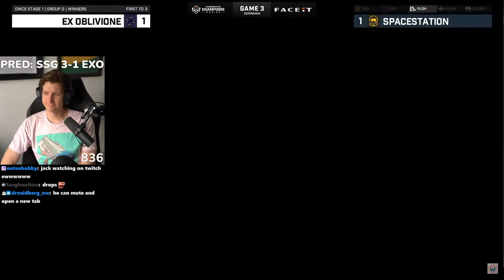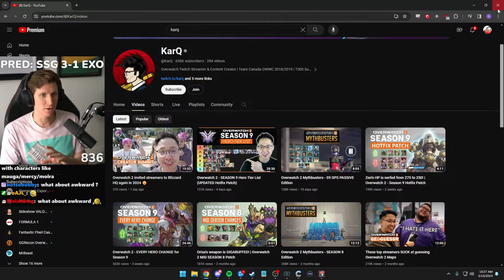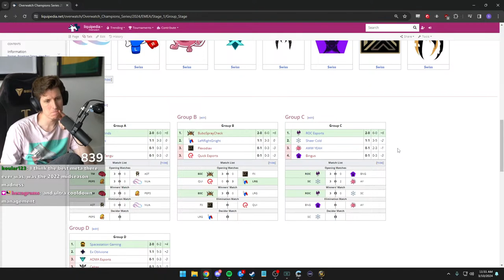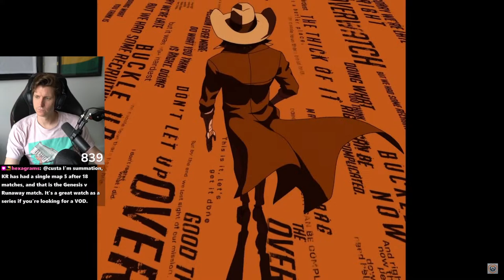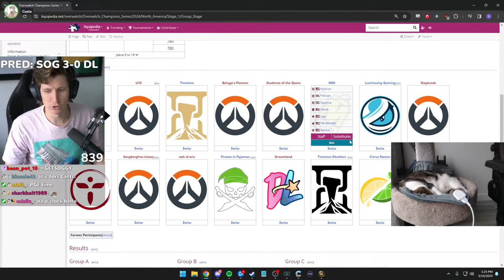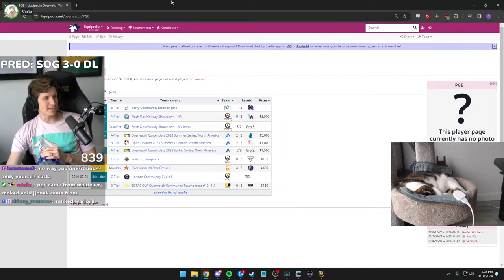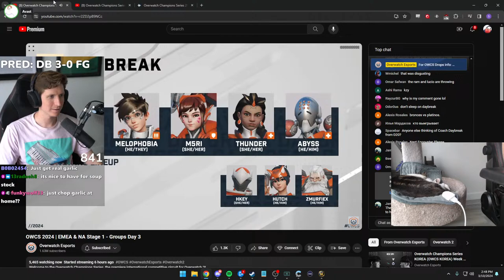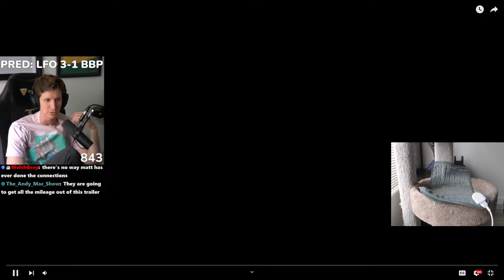OWCS EMEA/NA COSTREAM DAY 2